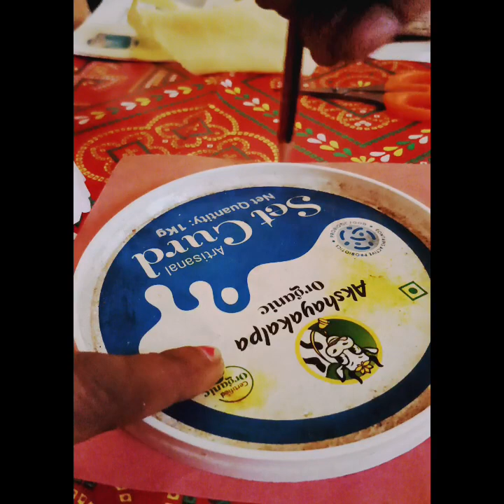very easy way to make paper umbrella/का ग् ज का छा ता# paper umbrella#easy paper craft.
measurement :
paper10 cmx10 c
circle diameter 8 cm
straw. _ 7 cm
material required;
paper 10x10cm
fevicol
scissors
straw

Hello friends, I hope you like my easy paper umbrella,
if you have any questions please comment me.
soma"s"